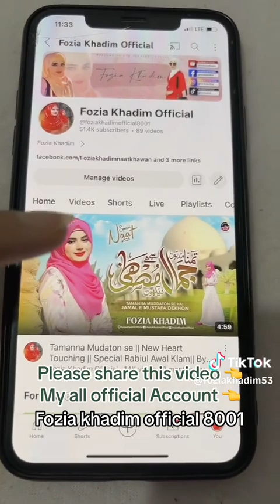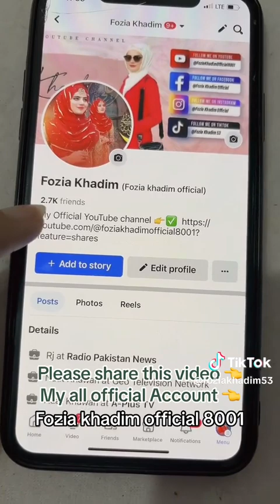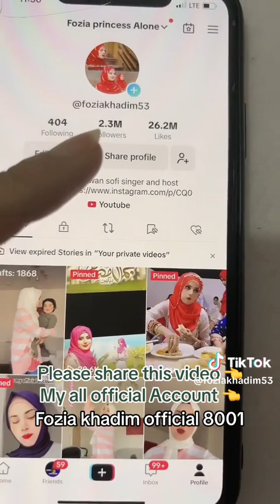Please follow sister Fozias Account - Fozia Khadim Official 8001 - must watch till the end - share